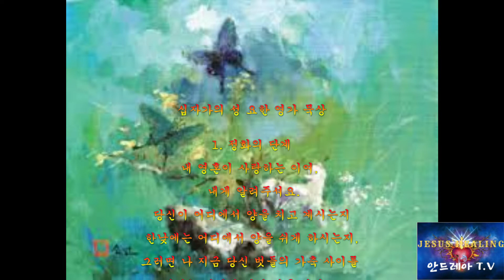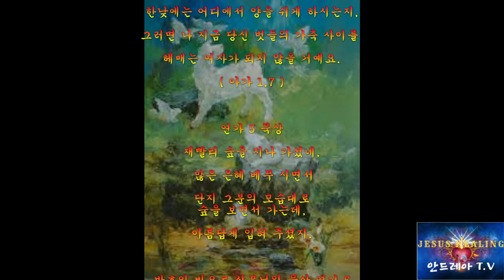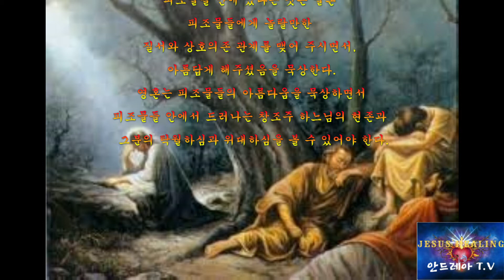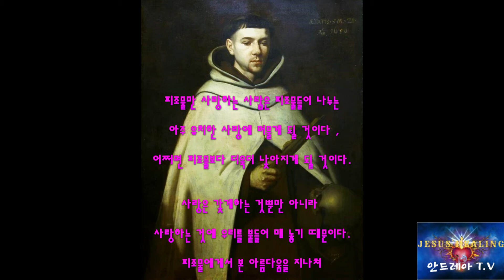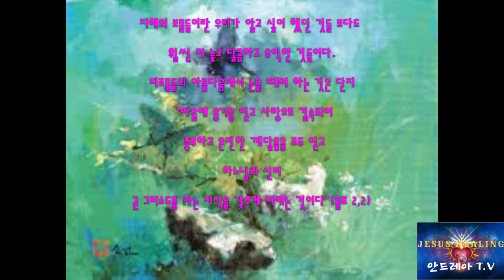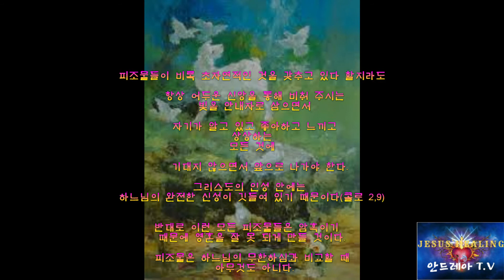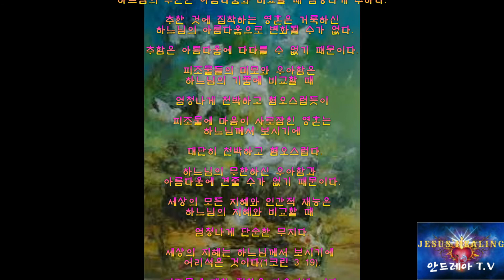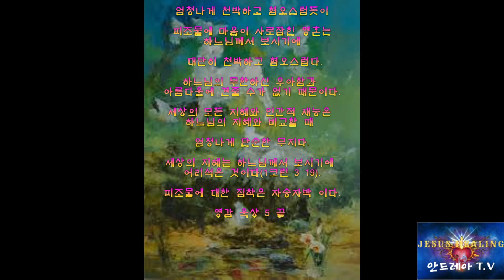영가묵상5 십자가의 성요한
신 축 년 , 소띠 해에 복많이 받으세요!!

주님의 은혜와 은총이 이 공간의 형제자매님 들에게
풍성하시길 기도합니다.
올해는 소처럼~~~ 살아보는것도 괜쟎겠네요

 “소”처럼 뚝심있게, 의연히, 알아도모른척 , 산처럼, 뚜벅뚜벅~~

 ♡. 구독 과 좋아요 댓 글 꼭~~~부탁드립니다.  큰 힘이 됩니다!!!

 말없이 기도와 명상과 주님과 성모님께 의탁하여
감사하고 기쁜 마음으로 끓임 없이 기도하며 지내다 보면,
주님이 원하시는 때에 주님의 방법으로 주님이 원하시는 만큼,
청하시는 바가 이루어지는 날이 반드시  다가옵니다.

주님께서 도와주시기에, 주님의 현존 안에 머무르시면
모든 게 다 잘 되어 나아갑니다.
 항상 “지금 이 순간,존재 그 자체의 행복을 느끼시길!!!

가톨릭 매일미사 다음 주 복음과 독서의 중 묵상하기에 알맞은
 내용을 발췌 해 올립니다.

복음말씀을 묵상하는데 어려움을 느끼시거나
말씀의 맛을 느끼며 말씀으로 기도하실 분 환영합니다.
미사참례 전에 미리 깊이 묵상하시어  참례하시면
한층 더 미사의 깊이를 느끼 실 겁니다.

중요한 구절은 3회에서 5회 반복합니다.
말씀에 맞는 영상을 최대한 제공하겠습니다.

앞으로 1) 매일미사 묵상 2) 좋은글,명시,금언 3) 영성서적묵상
4) 묵주기도,성모님관련자료  등으로 구성하여 제작해 볼 계획입니다.

많은 은혜 와 은총 받으시길.~~~
지금까지도 수많은 자료를 제공받고 있는 마리아 사랑 넷 !

 마르코 대표님 . 깊이 감사드립니다.
더욱이 1월 초 마리아사랑 넷 )싸이트에
배너광고를 허락 해주셔서 큰 힘이 됩니다.
한국 가톨릭 미디어 부분에서 가톨릭 굿뉴스 와 양대 산맥을 이루는

마리아 사랑넷 !!

그간 20년간 대표님이 이뤄내신 일 놀랍기만 하고 21세기의
시대적 요청에 성령께서 함꼐 하심을 느낍니다.

로마 카톨릭 천주교가 주이지만 , 프로테스탄트 개신교, 성공회,
그리스정교 할 것 없이 , 그리스도를 믿는 모든 이들을 위하여
믿음생활에 필요한 엄청난 자료( 음악,사진,동영상,텍스트 등 )를
 이용할수 있고 기도생활도 할 수 있습니다..
수시로 들어가 믿음생활을 넓고 깊고 풍성하게 하시길~~
아래와 같이 저희 비디오가 제작되었습니다.

혼신의 노력과 헌신으로 한층 더 집중 과 몰입으로

♧. 성경말씀 : 2005년 천주교 중앙협의회 새번역 성서
◈. 동영상( footage) : pixabay에서 도네이트 또는 무료 다운로드
♧. 음악 : 오디오정글에서 구매 ( 주로 528 Hz, 432Hz 치유음악 위주)
◈. 나레이션 : 김 안드레아

♧. 궁금한 것 연락처 : tgun @naver.com  or  tgun5900@ gmail.com 으로 연락주시면 고맙겠습니다..

감사합니다.!!. 축복합니다!!. 사랑합니다!!!.

        +, 안드레아 티비 🛐김 안드레아 올림 +